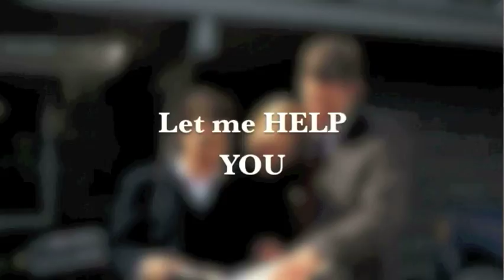Lavell Group Real Estate, Geoffrey W. Lavell, Realtor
Lavell Group Real Estate
2831 Saint Rose Parkway #100